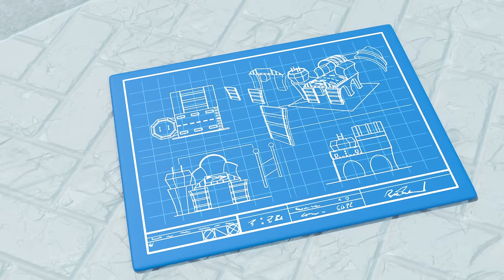Just Hangaring Around + More | 2 HOUR OF COZY COUPE | Let's Go Cozy Coupe 🚗 | Cartoon for Kids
00:00 Just Hangaring Around
02:01 Cozy's Construction Day - Stuck In A Muddy Hole
04:02 Car Wash
06:18 Helicopter Hero
08:28 Cozy Gets Lost in the Maze
10:26 Cozy Coupe - Hide and Seek with Friends - Wobbly Paint Panic
12:45 Lights, Camera, Action!
14:53 Wrecking It
17:03 Thin Ice
19:22 Cozy’s Night at the Movies - Popcorn Panic!
21:22 Recycle Party
23:21 Yes Yes Vegetable Disaster
25:24 Picnic in the Park
27:33 Surfs Up on the Beach - Rescue Mission
29:33 Cozy's Cooking
31:36  Water Balloon Fight - Save the Flowers
33:41 CAR-nival
35:45 Costume Confusion
37:49 Smooth Moves
39:55 Electric Avenue
42:27 The Big Feast
44:46 Too Much CAR-bage
46:46 Chopper in the Outfield
48:44 Cozy Coupe - Cozy & Friends Play Soccer
50:41 Fairy's Flight School
53:11 Detective Cozy Solves a Mystery - Fairy Spills Paint Everywhere!
55:13 Cozy Trains For His Brave And Amazing Jump
57:15 Oh No, Deputy Cozy Is Stuck In Jail!
59:22 Fire Emergency! - Fire Truck & Cozy Fight the Fire
1:01:25 Cozy Delivers Letters and Gets a Huge Surprise
1:03:29 Water You Doing?
1:05:35 Ice Cream Hero
1:07:36 Plane Crazy
1:09:54 Rescue to the Rescue
1:12:13 Chief's Birthday Cake Disaster - Cozy Saves the Day
1:14:13 Premiere Problems
1:16:38 On Thin Ice
1:18:40 Cozy Finds a Home Of His Own
1:20:45 Hoe Coupe Summer
1:32:40 The Talent Show
1:34:42 Here Comes Train - Welcome Back Party
1:36:43 All Fired Up
1:39:15 Cozy's Crazy Ice Cream Accident
1:41:12 Snow on the Tracks
1:43:34 Firetruck's Stuck in the River! - Team Rescue to Free Him (Narration)
1:45:39 Clubhouse Construction at the Beach
1:47:37 Hayride Along
1:49:34 We're Dancing and Grooving - 'Til The Music Stops
1:51:41 Coming Out of His Shell
1:54:06 The Beachtown Airshow
1:56:09 The Turtle Race
1:58:09 S'mores and Snores
2:00:41 Invasion of the Dirt Diggers
2:03:07 Custom Cozy
2:05:39 Seeing Stars